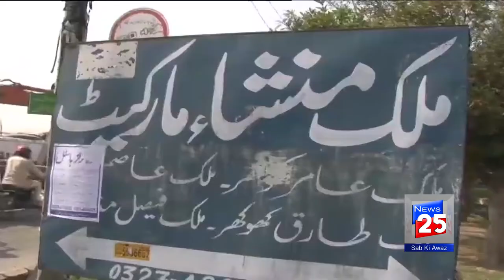LDA CRACK DOWN AGAINST WRONG LAND HOLDER